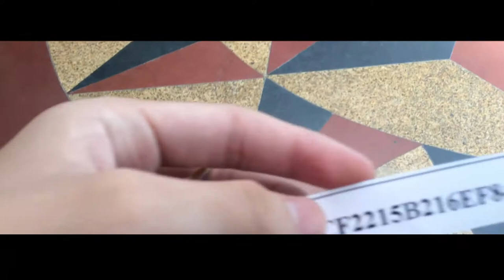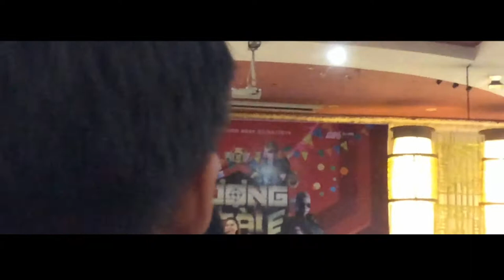DỰ OFFLINE MỪNG SINH NHẬT 10 TUỔI CỦA ĐỘT KÍCH @@ // SHORTVLOGSORRY @@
Game:
      *FOR INTRO*
Lightroom: